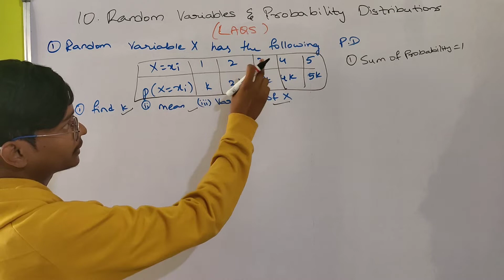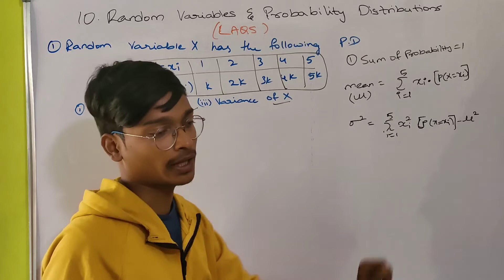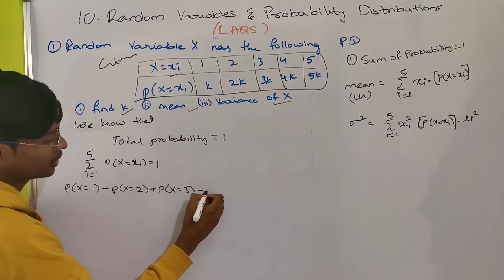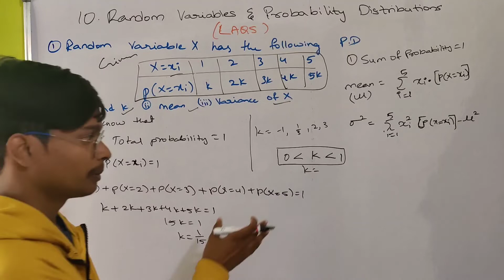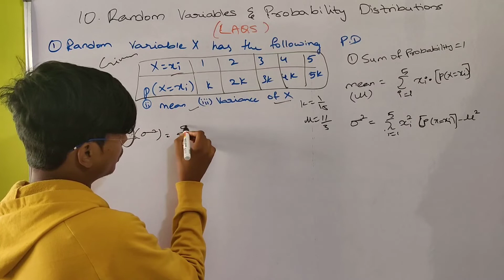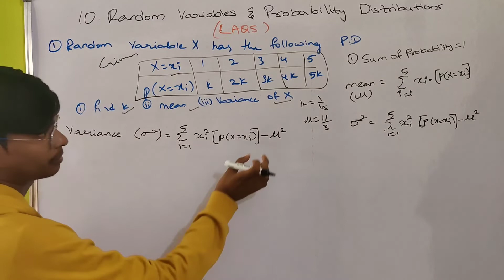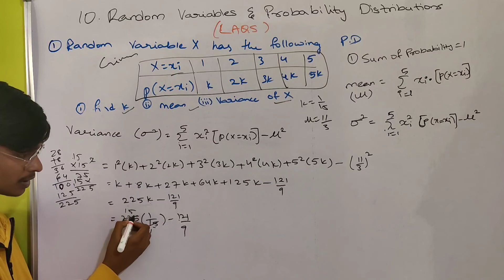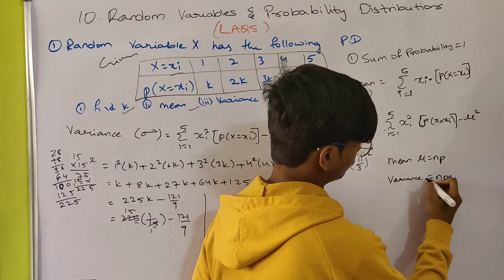R10,12,14,S14) part 1 maths 2a Random variables and probability distribution 7 marks problem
00:00     1) Random variable x has the following probability distribution find K,Mean,Variance of x

Random variables k problem If you like the content

Sky Dhoni